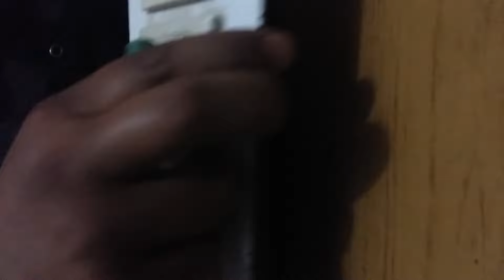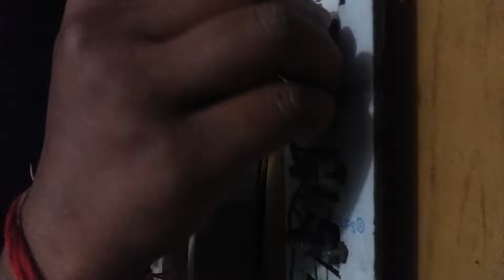पांच मिनटों में इलेक्ट्रिक बोर्ड की मरम्मत कैसे करें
piug and wire connection